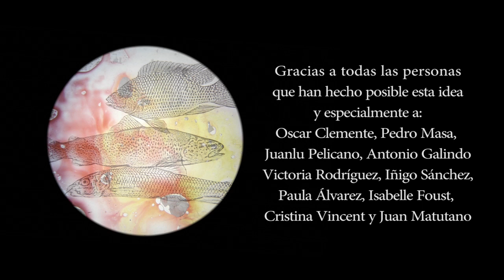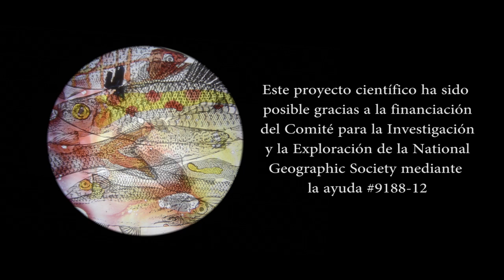PECES EN EL DESIERTO / FISH IN THE DESERT / DES POISSONS DANS LE DÉSERT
PECES EN EL DESIERTO
Un documental de Ecotono S. Coop. And.
Sí, en el desierto. Un grupo de entusiastas naturalistas busca los peces, y demás bicherío acuático, que viven en la zona más árida de Marruecos. Las dificultades para sobrevivir en un ambiente tan hostil se entrelazan con los problemas para hacer ciencia cuando el gusto por el puro saber deja de ser importante.
Documental en español, con subtítulos en francés e inglés (buscar configuración: subtítulos).

FISH IN THE DESERT
A documentary film by Ecotono S. Coop. And.
Yes, in the desert. A group of enthusiastic naturalists pursue the fishes and other aquatic animals that live in the most arid area of Morocco. The troubles for surviving in such a hostile environment interwine with the difficulties to do science when the taste for pure knowledge is lost.
Documentary in Spanish, with French and English subtitles (search settings:subtitles).

DES POISSONS DANS LE DÉSERT
Un documentaire réalisé par Ecotono S. Coop. And.
Oui, dans le désert. Un groupe de naturalistes enthousiastes cherchent des poissons et autres animaux aquatiques qui habitent dans la région plus aride du Maroc. Les problèmes pour survivre dans un environnement tellement hostile s'intègrent avec des difficultés pour faire de la science lorsque le intérêt pour la connaissance pure est perdu.
Documentaire en espagnol, avec des sous-titres français et anglais (chercher configuration:sous-titres)